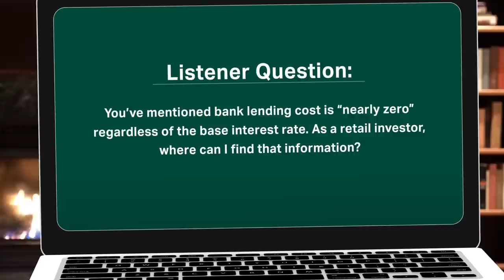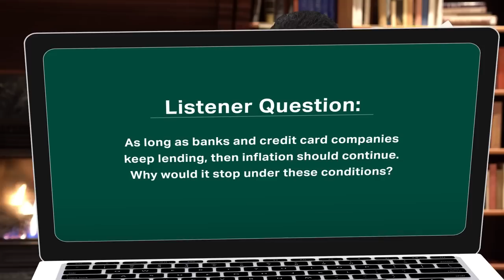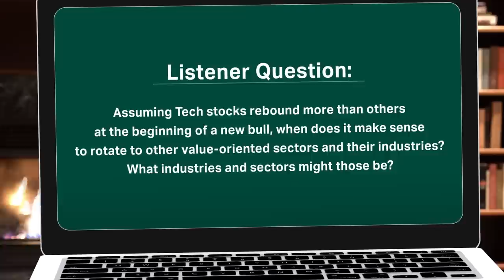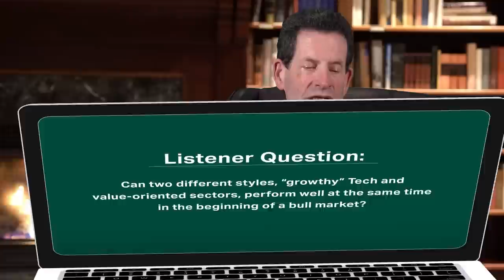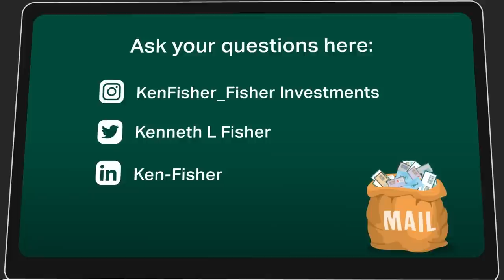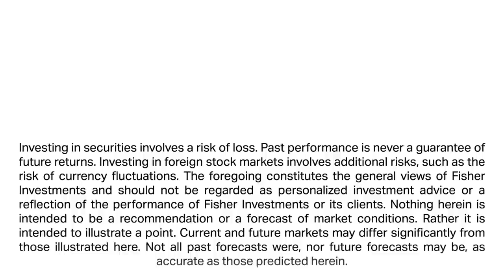Fisher Investments’ Ken Fisher Answers Your Questions on Inflation, the New Bull Market & More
Fisher Investments’ founder, Executive Chairman and Co-Chief Investment Officer Ken Fisher answers viewer mailbag questions about inflation, bank lending and new bull market investment opportunities. Ken starts by addressing investor concerns that ongoing loan and credit growth will cause inflation to remain hot. According to Ken, other major inflation drivers, such as manufacturing input prices, likely help lower inflation over time, albeit in an irregular pattern.

Next, Ken discusses which stock categories tend to outperform early in a new bull market. Typically, stocks that were hit hardest during a bear market rebound quickly in a new bull market. Ken says after the initial bounce period, which historically lasts 8-13 months, you might consider different categories to capitalize on late bull market growth.